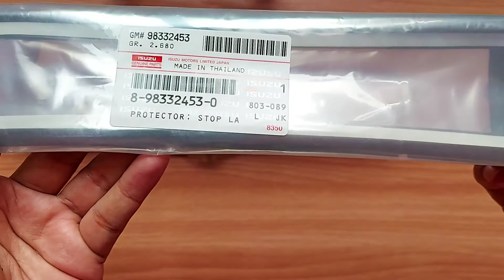DIY เปลี่ยนอย่างไร ยางรองแก้ไขน้ำเข้าไฟเบรคดวงที่ 3 All new d-max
ร้านที่สั่งครับ
ยางรองไฟเบรค all new dmax 2012